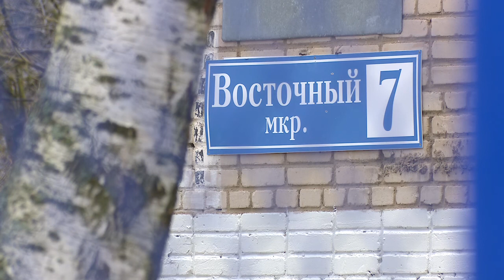Подарок на все сезоны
Новая многофункциональная спортивная площадка появилась в микрорайоне "Восточный" в Звенигороде.